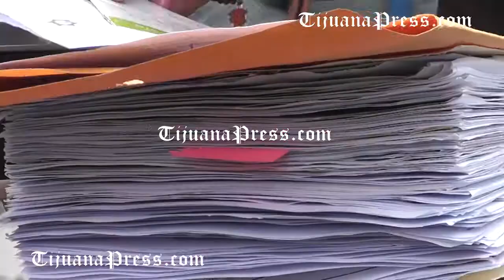Cientos de solicitantes de asilo ya pasaron la frontera